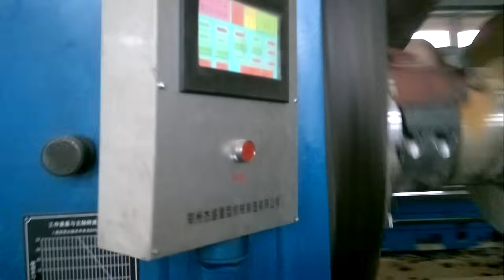32tons load bearing heavy horizontal lathe for large crankshaft processing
Skype: eric.bai28

Swing diameter over bed: 2000mm;
Swing diameter over carriage: 1600mm.
Max. weight of work piece: 32tons.